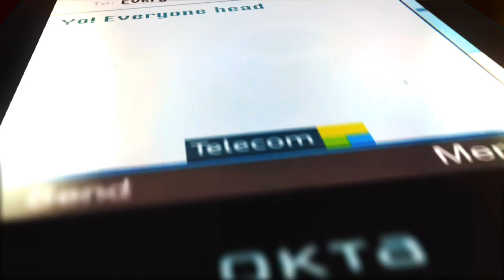Whoa - Percieve feat. Flowz & PNC (HD)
One shot music video - a whopping 7 months in post for all sorts of irrelevant reasons - but here it is! Rehearsed on one day, shot the next. Shot in HD, so hit the little button!

We were really grateful to have so many extras turn up, hopefully we found a place for all of you! (We were just making it up as we went along!)

Tech Specs: Shot on EX3 (owned and operated by Camera guru Mike Nelson), used the AR Revolution Steadycam rig (owned and operated by steadycam guru Martin Stacey). Stage lighting by Marcus McShane from Grousse Lighting (awesome team!)

Lots of people who kindly donated equipment and time - thank you all for supporting New Zealand music!

Directed by Shahir Daud
Production: Shivali Gulab, Dylan Galletly, Cam Williams
1st AD: Adrian Carswell
Post Production Supervisor/Lead Compositor/Colorist: Darwin N Go
3D/Matchmove: David Alve
Compositing: Johnny Chan
Facilities generously provided by Martin Square Production (Jeff Hurrell and Dave Holley)

Thanks for views and feedback - graciously accepted! More videos soon!